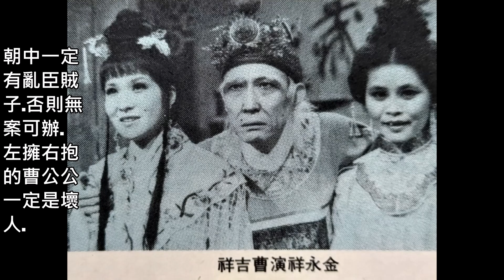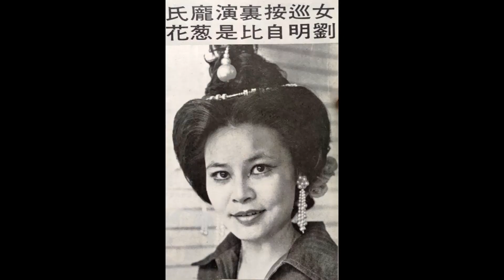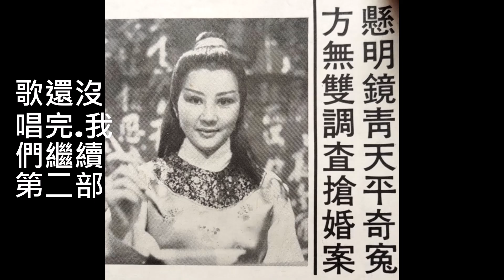女巡按(馬之秦主演.徐琤琤演唱)--66年中視連續劇女巡按主題曲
駱明道曲.莊奴詞.
芳心似秋水.劍膽如嚴霜.青山寂寂路茫茫.迎風望夕陽.
書滿廂.塵滿裝.愛人常為助人忙.
公生明.廉生威.案牘勞形.金雞唱.金雞唱.
四海慶昇平.百姓喜洋洋.良金美玉一紅妝.一紅妝.